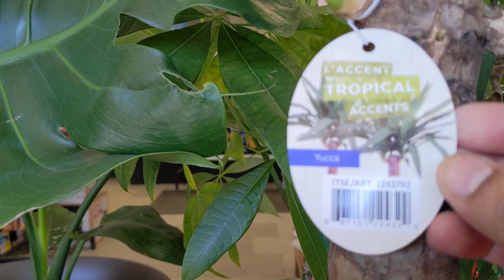Yucca plant propagation.